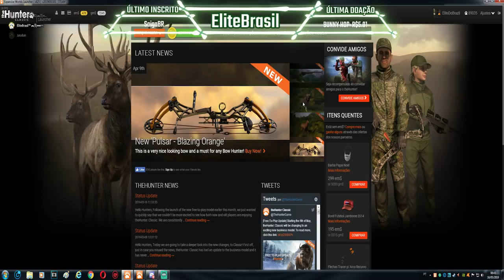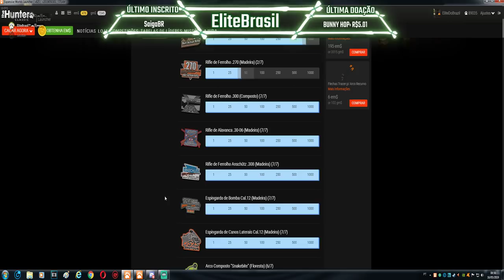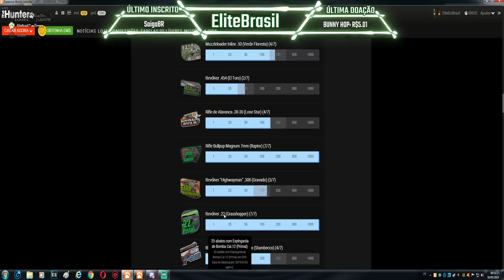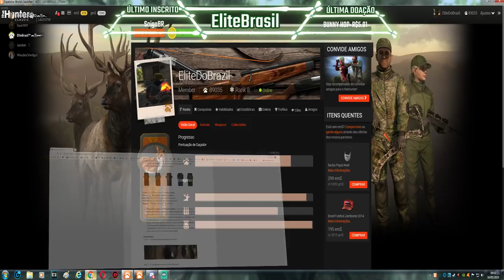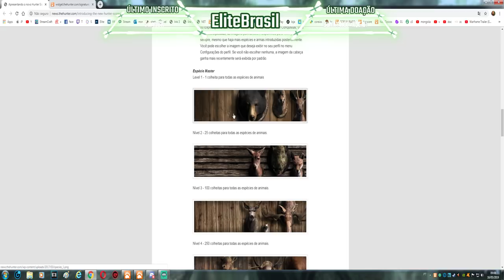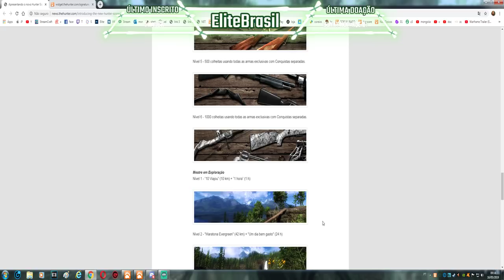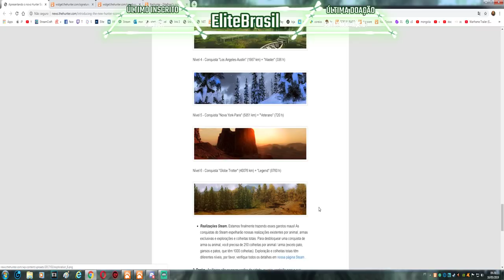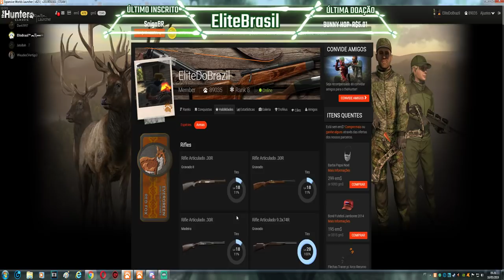TheHunter - Hunter Score 2.0 - Banner Do Perfil